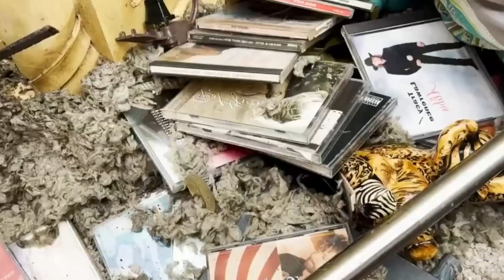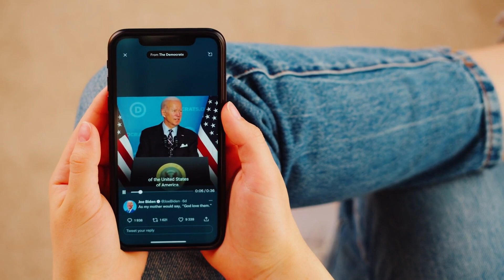Milton Kasırgası Sırasında Kaydedilen Bu Görüntüler Olmasa, Kimse Olanlara İnanmazdı! Subhanallah...